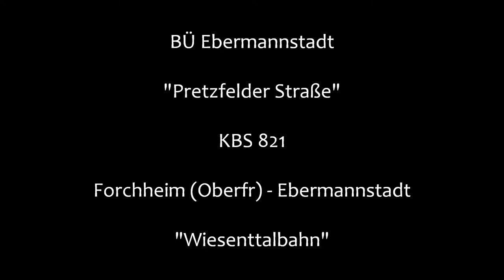Bahnübergang Ebermannstadt "Pretzfelder Straße"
Ebermannstadt liegt nördlich von Nürnberg und bildet den Endpunkt der Bahnstrecke aus Richtung Forchheim. Auf dem Reststück der Strecke Richtung Behringersmühle findet allerdings noch Museumsverkehr statt.

Direkt vor dem Bahnhof Ebermannstadt wird die Pretzfelder Straße gekreuzt und macht einen Bahnübergang notwendig. Dieser ist mit Blinklichtern von Pintsch Bamag ausgestattet und kommt ohne Schranken aus, obwohl hier ein hohes Verkehrs- und Fußgängeraufkommen herrscht.

Ein besonderes Kuriosum ist das Blinklicht mit dem kleinen Schirm, das den Fußweg zu einem Firmengelände sichert.

Insgesamt macht die Anlage einen ziemlich urigen Eindruck, der lediglich durch die Stadler Regio Shuttle getrübt wird, die Agilis auf dieser Strecke einsetzt.